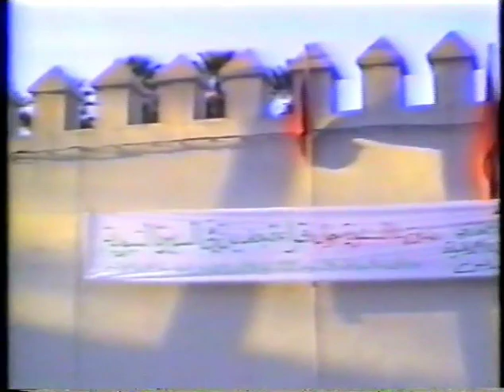جمعية الإمام البخاري: ندوة قراءة جديدة في السيرة النبوية 1995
وقائع ندوة أقامتها جمعية الإمام البخاري، برئاسة الدكتور المحدث يوسف الكتاني،  حول موضوع: قراءة جديدة في السيرة النبوية. شارك فيها: العلامة محمد بن حماد الصقلي، والدكتور فاروق النبهان، والدكتور محمد الروكي، والعلامة محمد الأزرق، والعلامة سالم ابن عدود، إضافة لرئيس الجمعية العلامة الدكتور يوسف الكتاني...